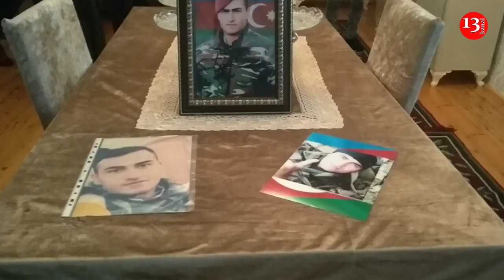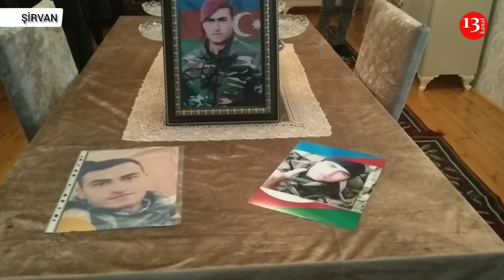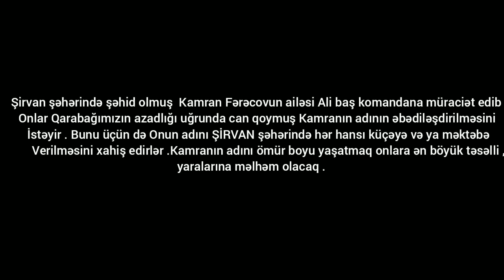"Müharibədə olsa belə, çox rahat idi, DEYİRDİ:"Hər şey ƏLA OLACAQ""-Şəhid Kamran Fərəcovun ailəsi